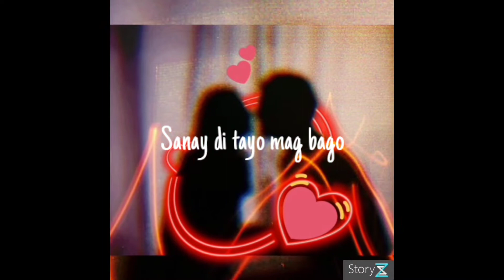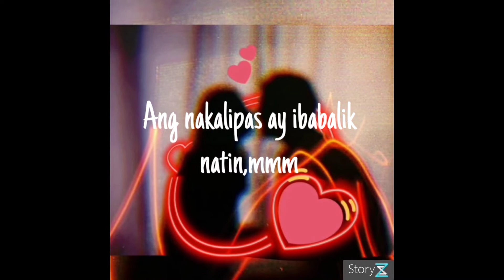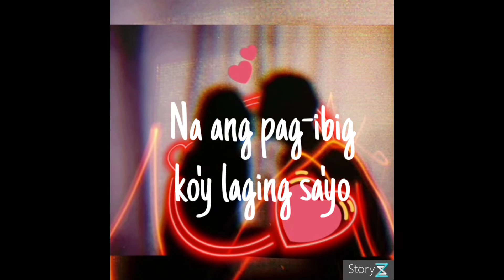Kahit Maputi na ang buhok ko lyrics(by Rey Valera)